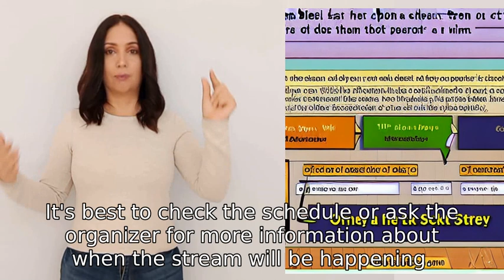Is this stream on every day?